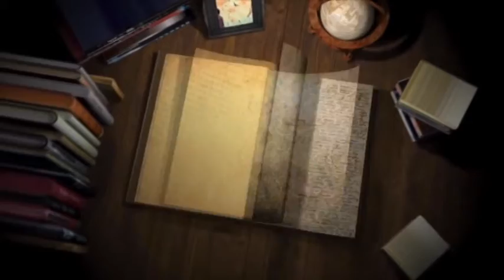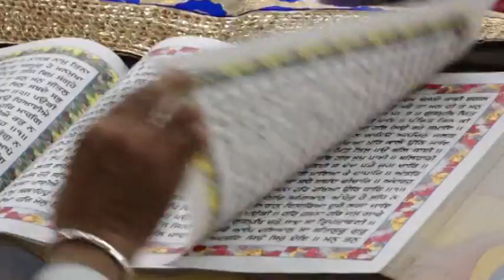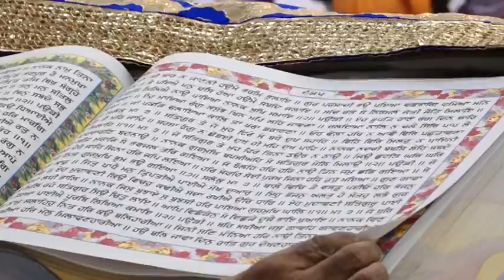317A 26 11 2017 Bhog Sw Mahinder Singh Kalyan Ludhiana DVD